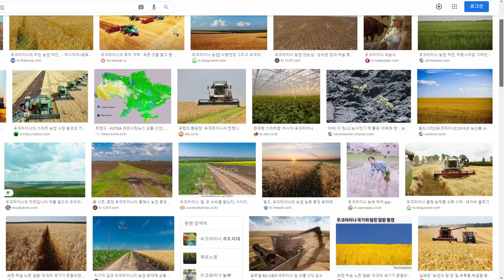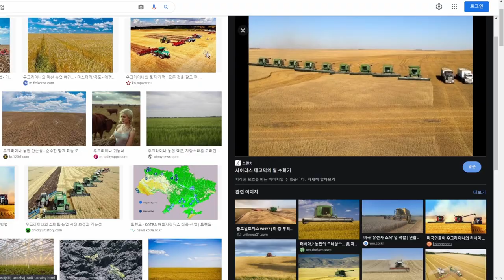포화에 휩싸인 우크라이나의 모습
러시아의 침공으로 전쟁의 포화에 휩싸이 우크라이나.
우크라이나는 어디에 위치해 있고, 또 지형은 어떤 모습일까요.
구글어스를 통해 한번 탐험해 보았습니다.

세상을 탐험하며 사진과 영상으로 담는 것을 좋아합니다.
구글어스로 세계 곳곳의 신기한 지형을 함께 구경해요!